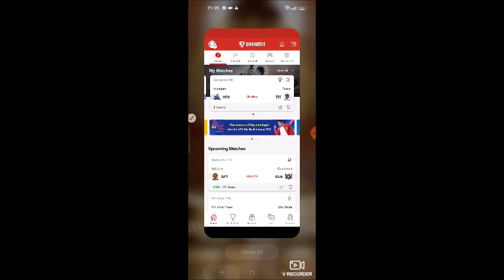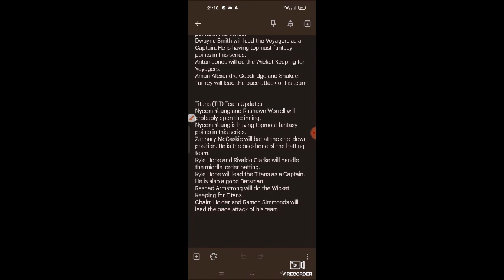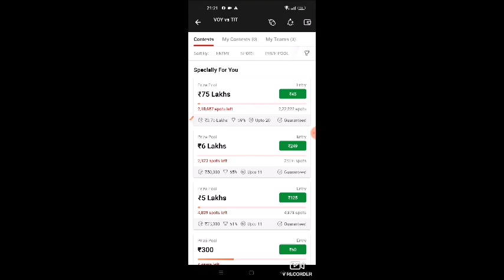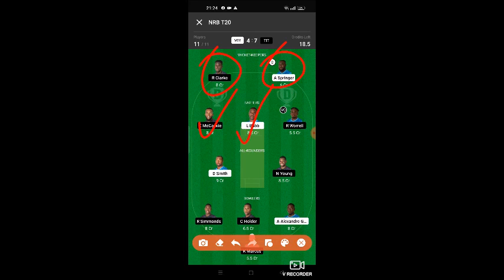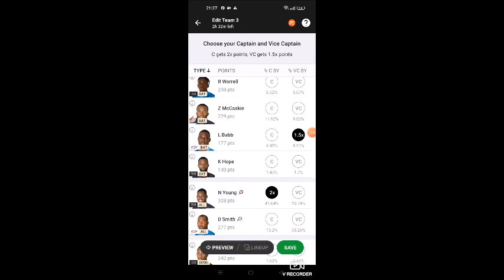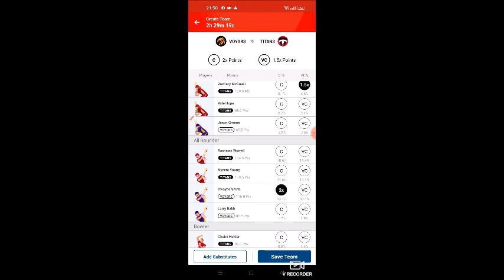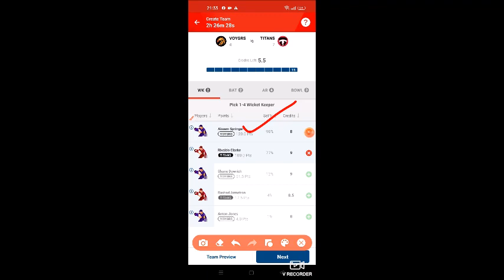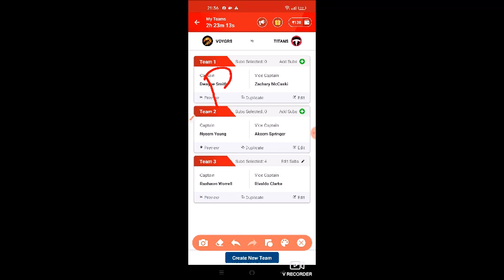VOY VS TIT Dream11 Team Prediction | VOY VS TIT Dream11 winning Team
Dream11 Today
VOY vs TIT team prediction
VOY vs TIT Final prediction Today Match
VOY vs TIT match news
VOY vs TIT gl team
VOY vs TIT VOYnd league winning team
VOY vs TIT RECORDS today win team
TIT vs VOY Final Gl team
TIT prediction today
TIT vs VOY match analysis
TIT vs VOY gl team analysis
TIT vs VOY players analysis
team TIT prediction Today MATCH
TIT vs VOY today gl teams
TIT vs VOY VOYnd League team
VOY vs  TIT,VOY vs  TIT,VOY vs  TIT dream11
TIT prediction today, VOY vs  TIT dream11 team
today, VOY vs  TIT dream11 today Match, VOY
vs  TIT today match dream11 team, VOY vs
TIT today MATCH dream11 TIT prediction, VOY
vs  TIT MATCH dream11 team, VOY vs
TIT team today Match, VOY vs  TIT GL
TIT prediction today, VOY vs  TIT GL team
TIT prediction today, TIT vs VOY final dream11,
VOY vs  TIT Final dream11,VOY vs  TIT today
MATCH team dream11,VOY vs  TIT team
TIT prediction, VOY vs  TIT mega GL team
VOY vs  TIT, TIT vs VOY,VOY vs  TIT,
TIT vs VOY,VOY vs  TIT Dream11, TIT vs VOY
Dream11 team, VOY vs  TIT Dream11 TIT prediction,
VOY vs  TIT Dream11 Team, VOY vs  TIT Dream11
100% dream11 winning team
VOY vs TIT dream11 VOY vs TIT today match team dream11